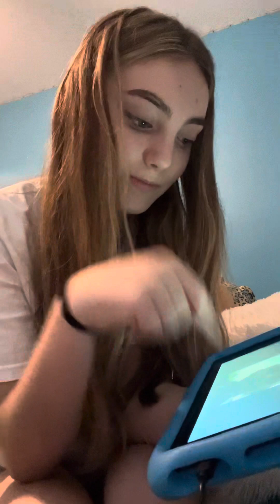My old iPad